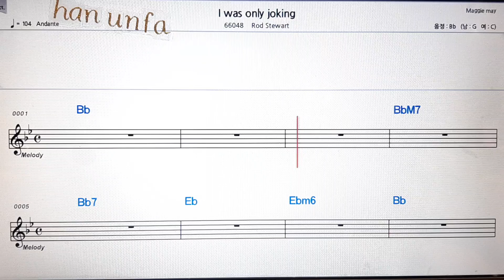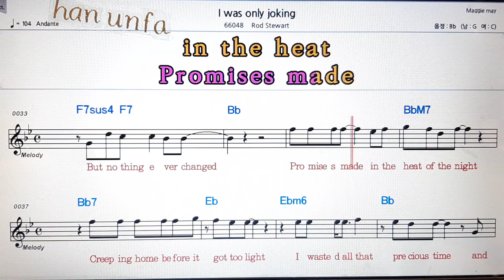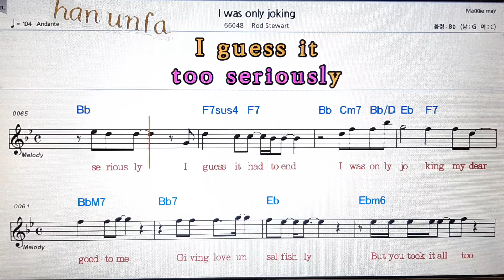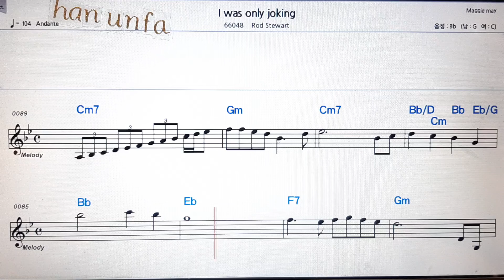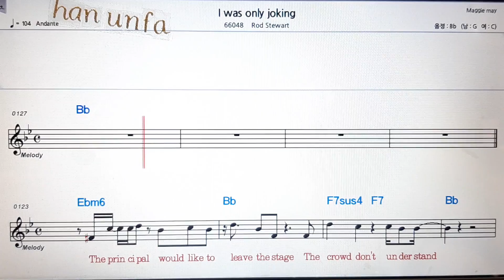I was only joking/Rod Stewart💋노래방 반주*기타 코드 악보*가라오케💖Karaoke*Sheet Music*Chord*MR